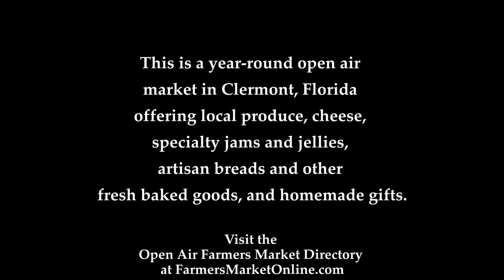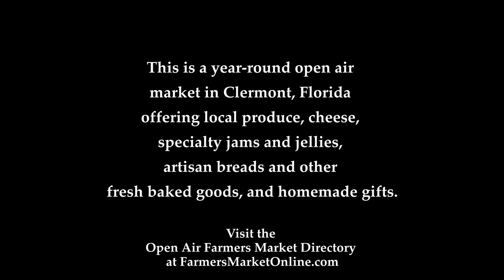CAGAN CROSSINGS FARMERS MARKET 🧑‍🌾 Clermont, Florida.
This is a year-round open air market in Clermont, Florida.